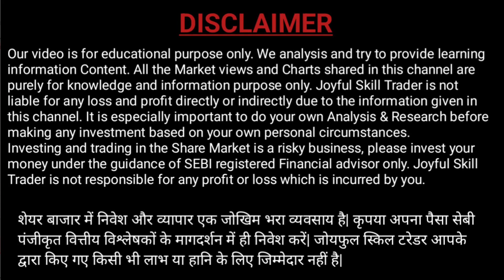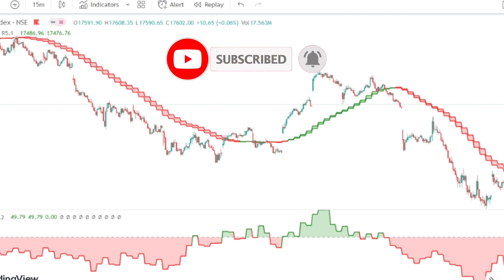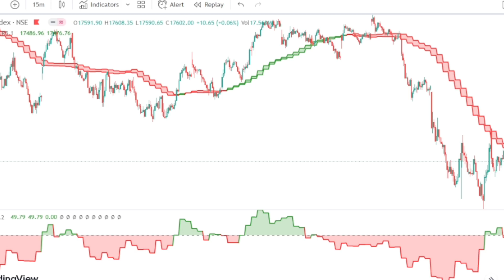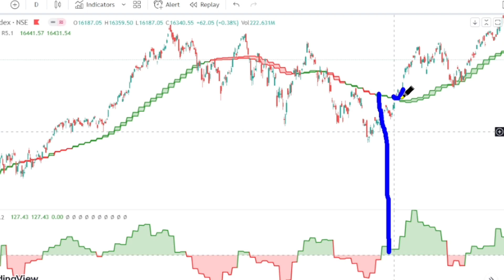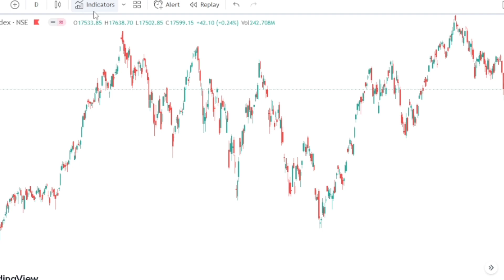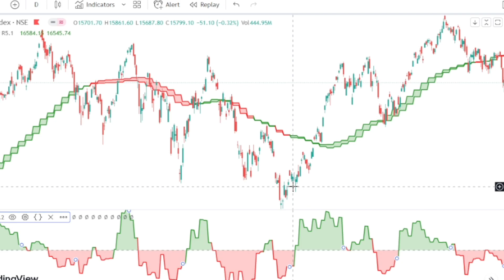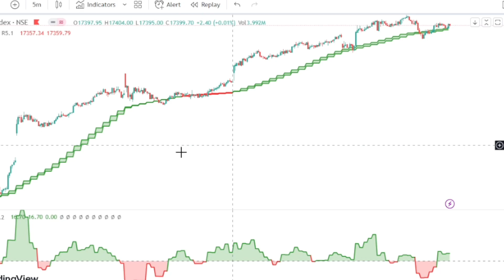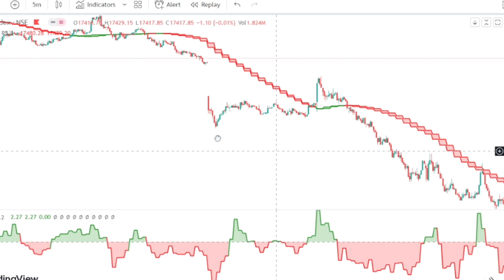Most Effective Open Close Cross Strategy | 90% Accurate Time Entry and Exit Point Day Trading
Most Effective Open Close Cross Strategy | 90% Accurate Time Entery and Exit Point Day Trading |

Hello Friends, Welcome to my You tube Channel “Joyful Skill Trader"

Success in investing comes from being knowledgeable and aware of financial history and the best way to get both of these is learns and teaching. निवेश में सफलता वित्तीय इतिहास के जानकार और जागरूक होने से मिलती है और इन दोनों को प्राप्त करने का सबसे अच्छा तरीका सीखना और सिखाना है।

Yours Queries:
1 occ strategy tradingview
2 occ strategy r5
3 occ strategy
4 occ alert r6

अस्वीकरण: सच्चा निवेश एक शैक्षिक पहल है और सेबी के किसी भी नियम के तहत पंजीकृत नहीं है। हम जो भी जानकारी प्रदान करते हैं वह सिर्फ शैक्षिक उद्देश्यों के लिए है और आपको कोई भी निवेश निर्णय लेने से पहले अपने वित्तीय सलाहकार से परामर्श करना चाहिए। इसके अलावा, हम स्टॉक टिप्स या स्टॉक या पोर्टफोलियो पर सलाह का कोई रूप प्रदान नहीं करते हैं। यह चैनल का समर्थन करने में मदद करता है और हमें इस तरह के वीडियो बनाना जारी रखने की अनुमति देता है।